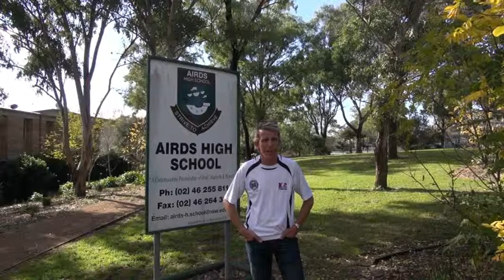N2C Ambassador Warren Luff Visit Airds High School in Sydney with No Second Chance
Warren Luff returns to a familiar stomping ground with No Second Chance.

As a student of Airds High School he is well aware that growing up in the suburbs can be tough and falling in with the wrong crowd is easy. But if you have a goal and stick to it and make good choices along the way you can have a career and a life you can really enjoy.

No Second Change is a unique youth safety program that presents to year 11 and 12 High School students. Apart from Warren Luff we have 2 other presenters who have paid the ultimate price for peoples bad decisions.